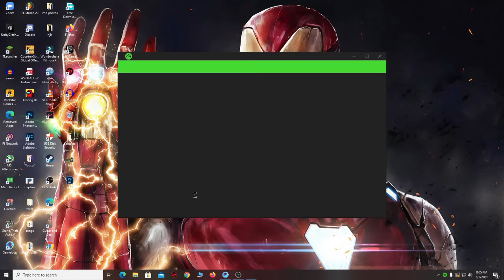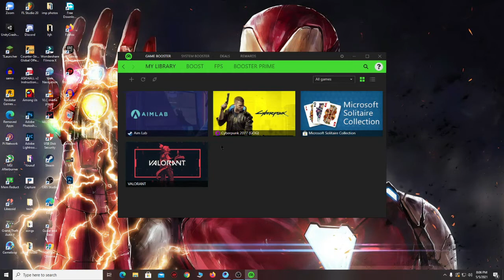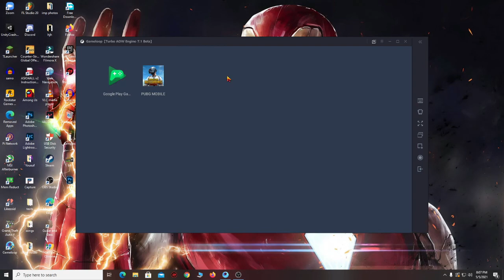Fix Lag Of Gameloop In 1 Minute | How To Fix Lag Of Gameloop | 100% Working Trick | For Low End Pc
Razer Cortex

PUBG MOBILE GAMELOOP 7.1 Best FPS Settings Fix LAG | BEST EMULATOR FOR LOW-END PC 100% WORKING [NEW]

BEST SETTING GAMELOOP 7.1 BETA 2021 | NO LAG | HIGHEND SMOOTHNESS | LIKE ME | MY GAMELOOP 7.1SETTING

Gameloop 7.1 Beta Lag Fix Full Tutorial For Pubg Mobile 100% Working 60FPS | PUBG MOBILE NEW LAG FIX

Gameloop 7.1 [Latest Version] Rendering Fix 🛠 Maximum Performance💨 Unlock More FPS 💯 | Low-End PCs

Gameloop Lag Fix 2021 | Gameloop Best Settings For Low-End PC | PUBG Mobile Emulator Lag Fix (Part2)

Gameloop 100% Lag Fix | Best Emulator Settings for All Games | FPS BOOST

🔥Gameloop 100% LAG FIX! | Gameplay/PubgM Emulator ULTIMATE Lag FIX Guide! (Hindi)

🔧Gameloop Best Settings For Low-End PC ✅ | Gameloop Lag Fix And FPS Boost For All Games 2019!